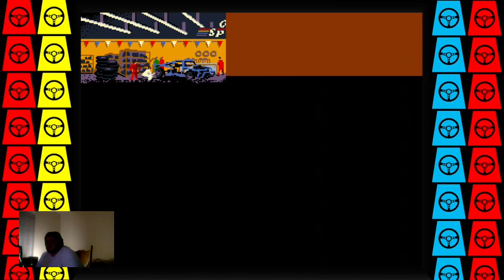Playing Midway Arcade Origins First Time